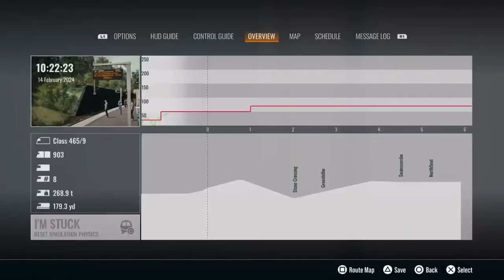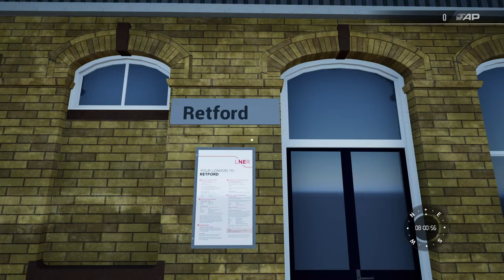Tran hi😁🐆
Sat